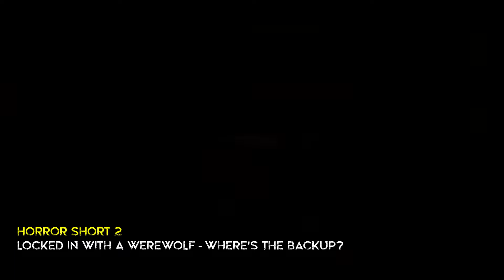LOCKED IN A ROOM WITH A WEREWOLF - Survive for 1 Minute (Ep7 Prelude)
Animated Horror Short 2: Locked in with a Werewolf - Where's the Backup?

You're locked in a classroom with your friend's guts all over the walls and a werewolf ready to tear you apart next. A mysterious girl in a
red hood says you can leave if you can survive for 1 minute. How do you do it?...You don't  :)

Artist: Artur Juhorov.